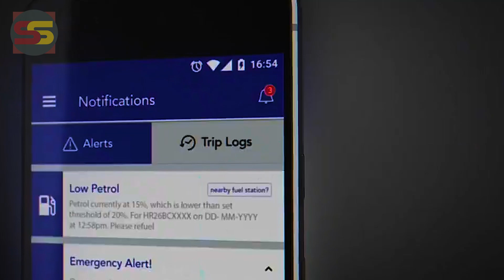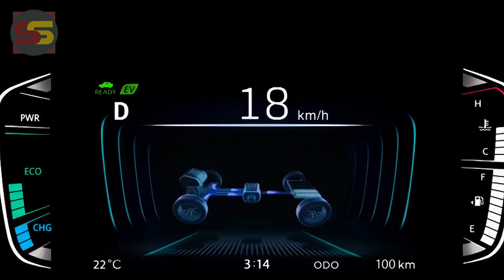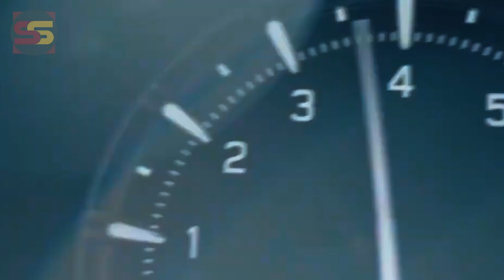2024 New SUZUKI VITARA SUV - Super Best Visibility and Spacious Feeling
2024 New SUZUKI VITARA SUV - Super Best Visibility and Spacious Feeling.

According to various reports from Europe, Suzuki has uncovered its send off plan for the old landmass. The Japanese carmaker will present the cutting edge S-Cross in 2022, trailed by the new-gen Quick and a Cart R-based EV a year after the fact. From that point onward, in 2024, the maker will send off the Jimny half and half and another subcompact electric SUV, alongside the cutting edge Vitara. Already, it was accepted that the new-gen Vitara would send off in Europe at some point during this year. Notwithstanding, it presently seems like the current-gen model will keep on being discounted there for a couple of additional years, though with a couple of updates. In 2022, the Vitara will acquire a 1.5-liter petroleum electric half and half powertrain with all-wheel drive.

The current-gen Vitara will probably get a styling update too soon, which would assist with keeping things new until the new model shows up. Nonetheless, this is just hypothesis right now. Concerning the cutting edge Vitara, it will be accessible with half breed and module crossover powertrain choices when it goes at a bargain in the European market in 2024.

Obviously, the new-gen model will be better prepared also. It will probably offer a bigger touchscreen infotainment framework, a completely computerized instrument console, surrounding lodge lighting, remote cell phone charger, e-leaving brake, associated vehicle tech, and so on. The inside plan would likewise be refreshed, which is perfect, as the lodge of the ongoing model feels very obsolete. The cutting edge Vitara isn't supposed to advance toward India. All things being equal, Maruti Suzuki and Toyota are mutually fostering another SUV for our market, codenamed 'YFG', to match Hyundai Creta and Kia Seltos. It will supplant the S-Cross in Maruti's arrangement upon send off, expected to occur in the last part of 2022. Toyota's rendition of this forthcoming SUV will probably go on special after a short time.

he profile of the two subcompact SUVs are almost indistinguishable, this isn't is business as usual since both are based on Suzuki's FWD-based TECT stage. A piece of the Fantastic Vitara's additional length seems to have gone to the back traveler region, this is made clear by the more drawn out back entryways.